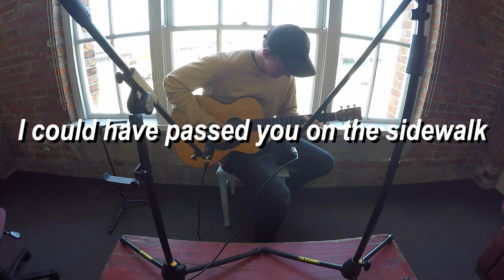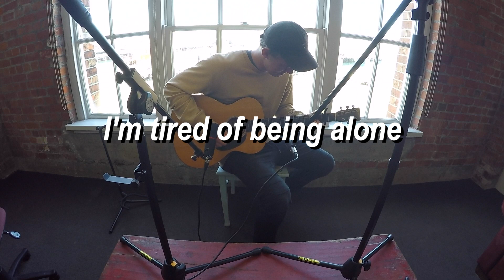Love Song For No One - John Mayer KARAOKE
Hello! Got a few requests for this song, sorry if you were expecting a full band cover, I decided to just go acoustic as I was impatient with not having access to a drummer… :,) I copied the arrangement from this live recording which is a little different from the original, but close enough.

The next few weeks I’ll be back home for a little bit, so I may be able to get some drums recorded for future songs, I’m getting a little bit tired of back to back acoustic covers. Please keep the requests coming in, I think Something’s Missing will be next up.